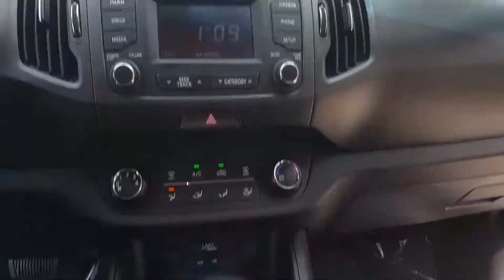2013 Kia Sportage